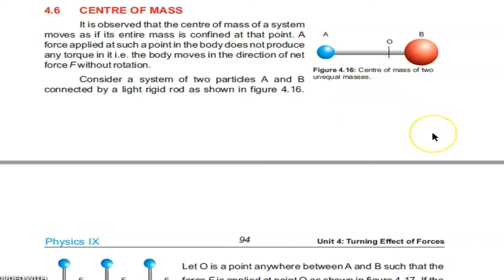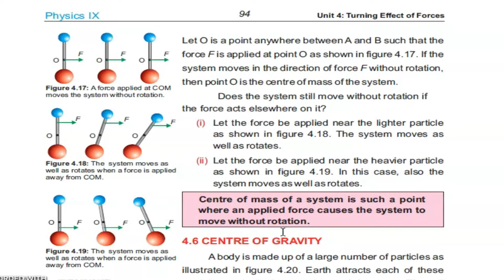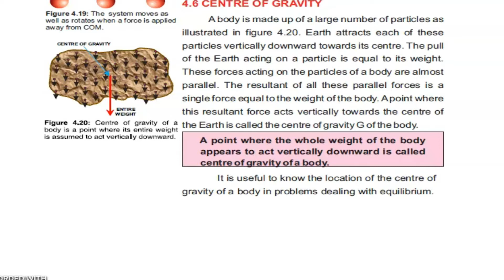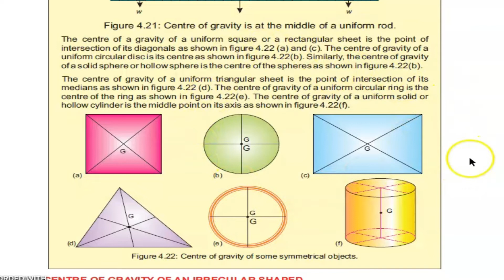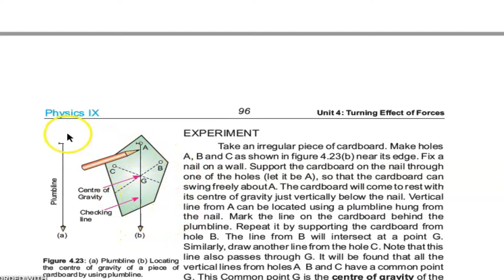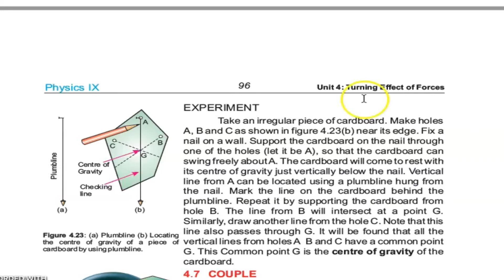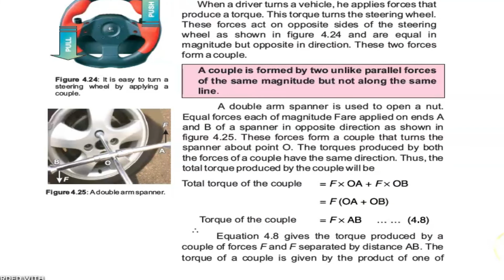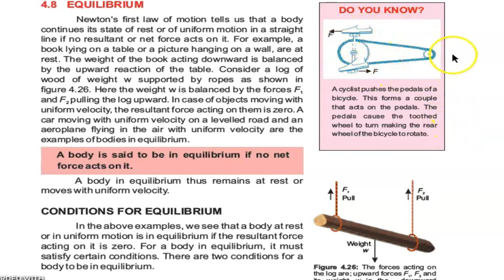Center of Mass , Gravity and Related Terms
The center of mass is a position defined relative to an object or system of objects. It is the average position of all the parts of the system, weighted according to their masses.
For simple rigid objects with uniform density, the center of mass is located at the centroid. For example, the center of mass of a uniform disc shape would be at its center. Sometimes the center of mass doesn't fall anywhere on the object. The center of mass of a ring for example is located at its center, where there isn't any material.
centre of gravity, in physics, an imaginary point in a body of matter where, for convenience in certain calculations, the total weight of the body may be thought to be concentrated. The concept is sometimes useful in designing static structures (e.g., buildings and bridges) or in predicting the behaviour of a moving body when it is acted on by gravity.